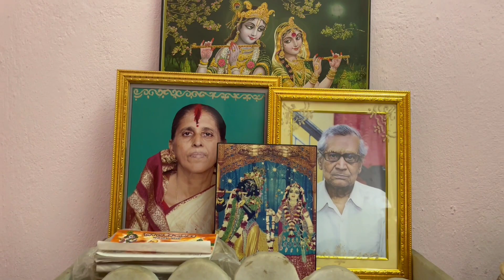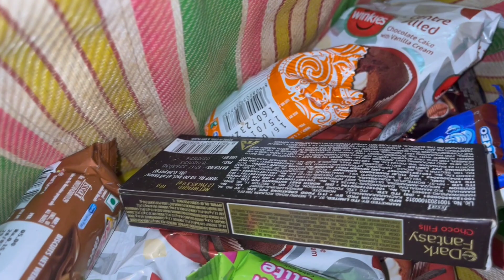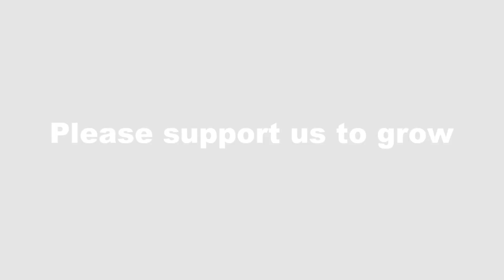🙏জন্মাষ্টমীর দিনেই হবার ছিলো তাই এতদিন হয়নি💕 সব ই প্রভুর ইচ্ছা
Thanks for coming jiniyas vlog.

In this vlog channel I share my daily life journey. Thank you very much for visiting my jiniyas vlog channel.

If for some reason I can't post, then I post the video as soon as possible the next day.

Let's come to my channel and enjoy every moment in my life with me and my jiniyas vlog family.

In this daily vlog video I will show all of my friends জন্মাষ্টমীর দিনেই হবার ছিলো তাই এতদিন হয়নি💕 সব ই প্রভুর ইচ্ছা

I thankful to my husband and my elder son and my younger son for my motivation in this regards.

Audio Source :
  YT Studio